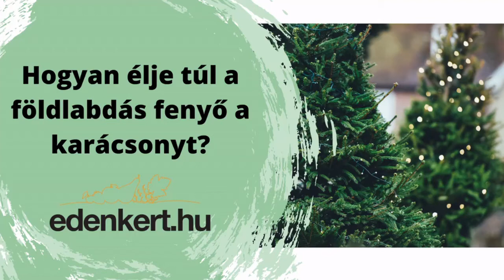Hogyan élheti túl a földlabdás fenyő a karácsonyt?